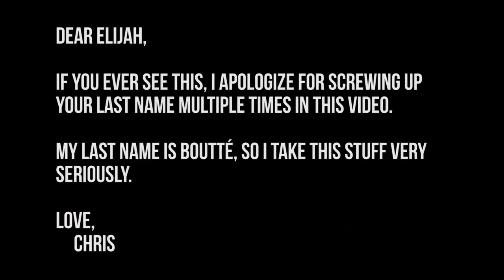That Time David Dobrik was Exposed for the Greater Good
David Dobrik is the head of the vlog squad and was exposed for the greater good. the David Dobrik Vlog Squad includes people like Zane Hijazi, Jason Nash, Scotty Sire and many more. In this video, we aren't talking about what happened with Trisha Paytas, but the time Elijah Daniel exposed David Dobrik to discuss cancel culture.